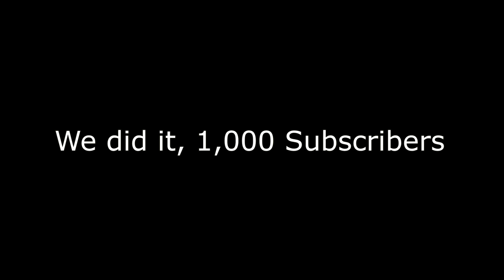1000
This is just a short video full of old clips from few months ago.